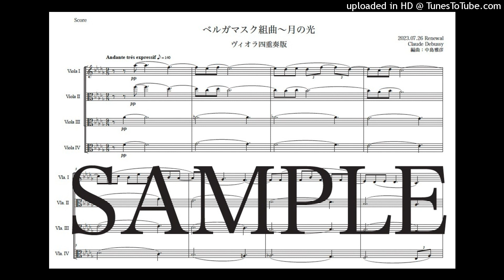ドビュッシー「ベルガマスク組曲〜月の光」ヴィオラ四重奏版（編曲：中島雅彦）